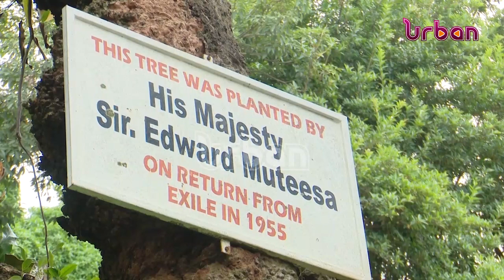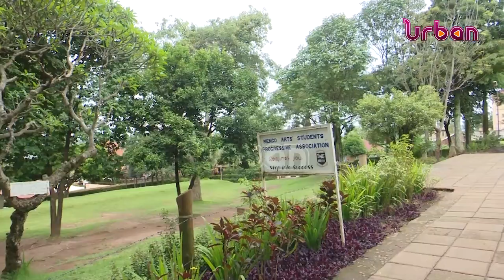Green schools initiative, Mengo ss implementing project